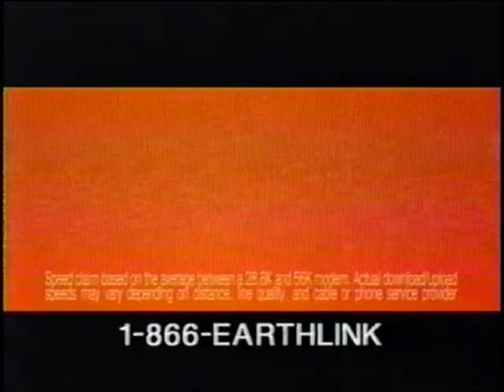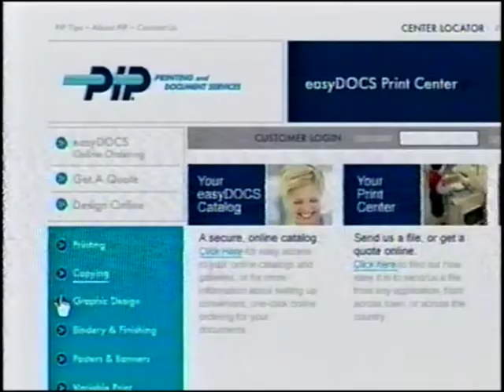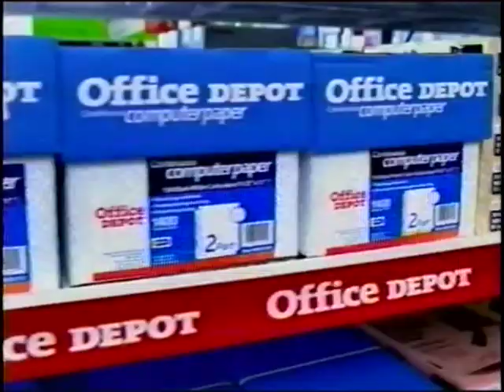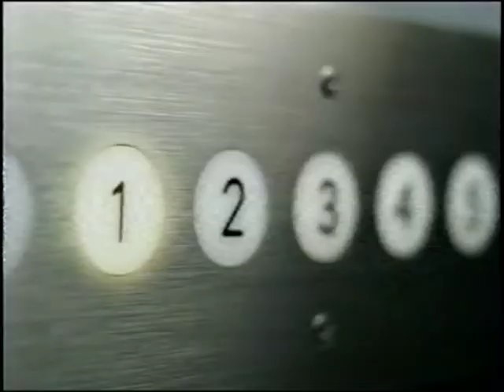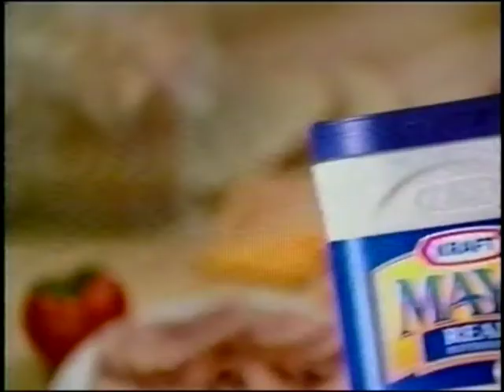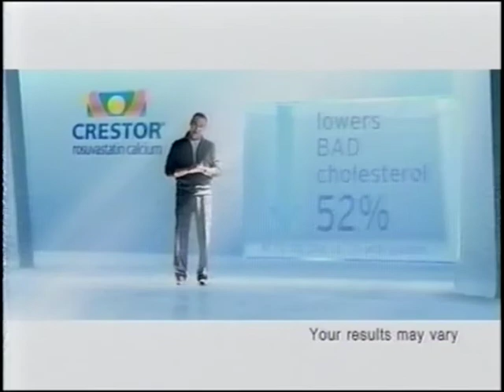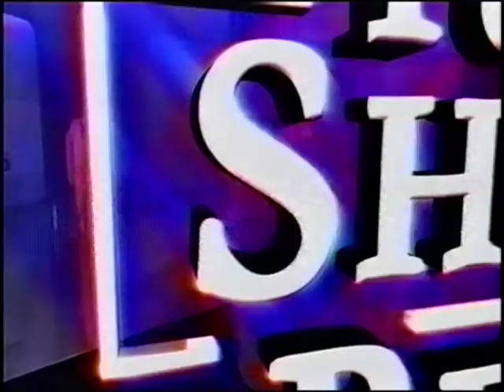Olympic Hockey - Italy vs. Finland - Feb. 16, 2006 - Teemu Selänne, Gunther Hell, Saku Koivu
First period only